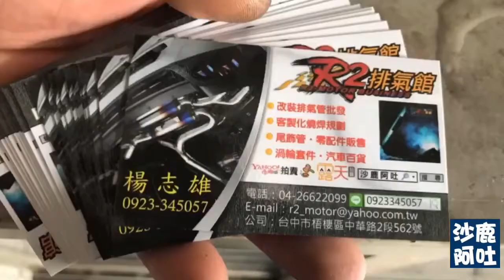SUZUKI JIMNY 鈴木吉米改裝排氣管中尾段單出回壓型小聲低調款碳纖維材質尾飾管